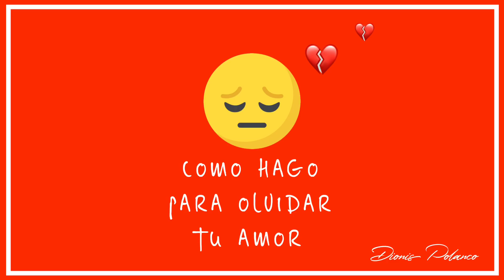Dionis Polanco - Como Hago Para Olvidar Tu Amor (Audio Oficial) [Inédito] Nuevo 2020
Compositor: Yulis Reyes
Letra (Autor): Dionis Polanco
Arreglista: Linares y Felix Anthony
Intérprete: Dionis Polanco
Título: Como Hago Para Olvidar Tu Amor